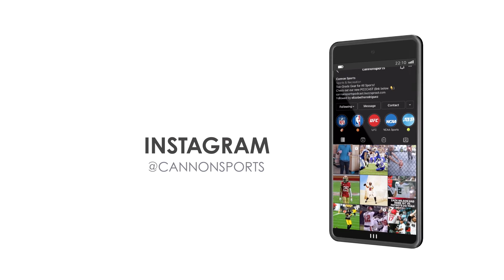Marymount Volleyball Coach Cari Klein Shares Insights to an Undefeated 2021 Championship Season 🏆 🏆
Marymount High School, currently ranked #1 in the nation at 27-0 on the season, has won 6 State Titles, 7 Southern California Titles, and 8 CIF Southern Section Titles under head coach Cari Klein. Coach Klein stops by the podcast to talk about Marymount High School Volleyball, as well as her experience winning a State Championship with Irvine High School as a player, being named the 1988 California Most Valuable Player, playing at Pepperdine University, and starting the Sunshine Volleyball Club.